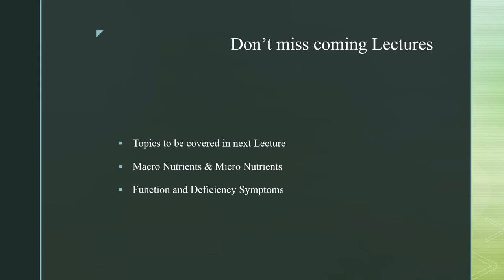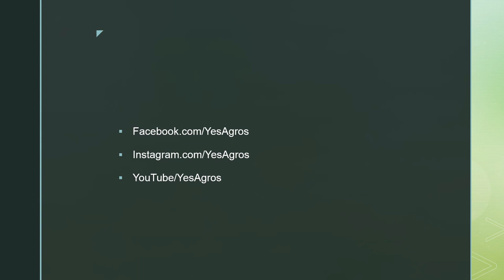Soil Fertility|| Plant Nutrients